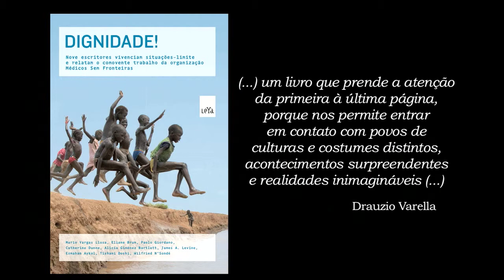Esmahan Aykol comenta sua participação no livro "Dignidade!"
A jornalista turca dá um breve depoimento sobre sua experiência escrevendo uma reportagem sobre um projeto de Médicos Sem Fronteiras. Esse relato em conjunto com textos de mais 8 autores, entre eles a jornalista brasileira Eliane Brum, compõe o livro "Dignidade"